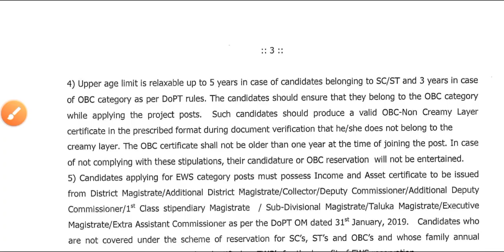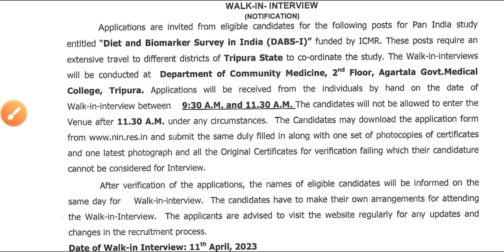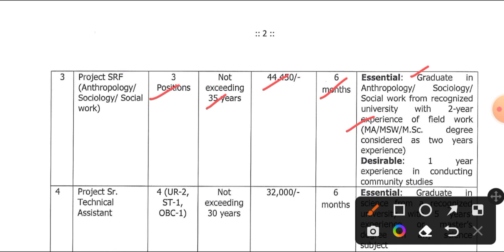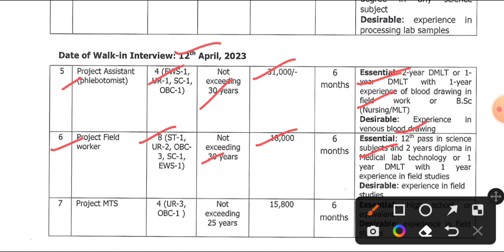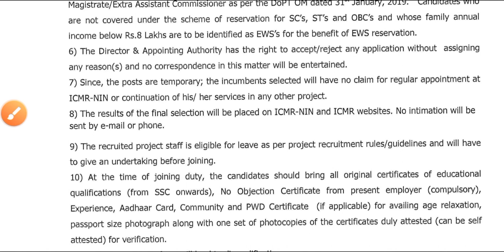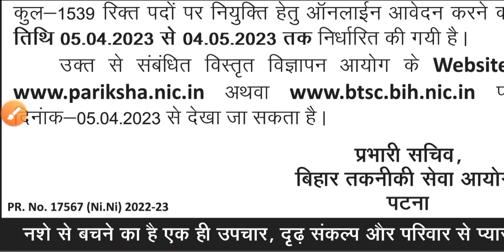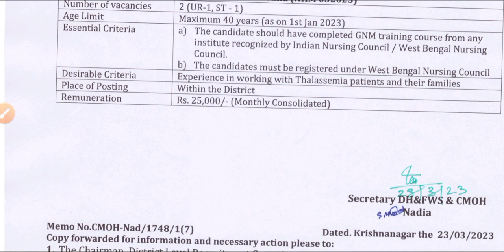Three Big Good News April 2023_NIN_BTSC & WB